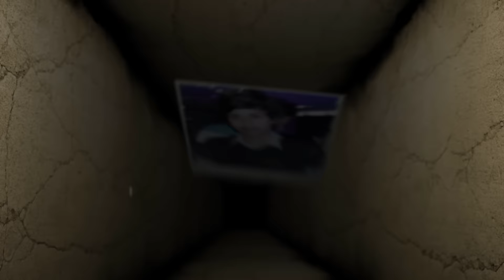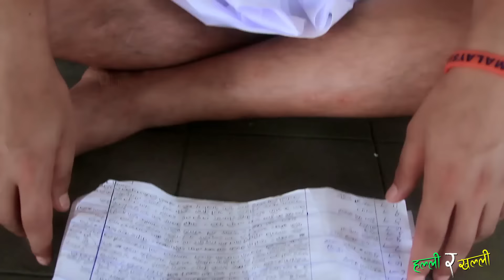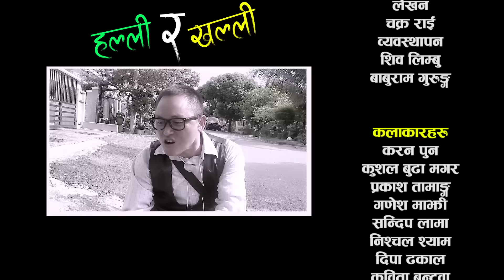Halli ra Khalli एकदम कमेडी टेलिफिल्म हल्लि खल्ली episode 01 on malaysia